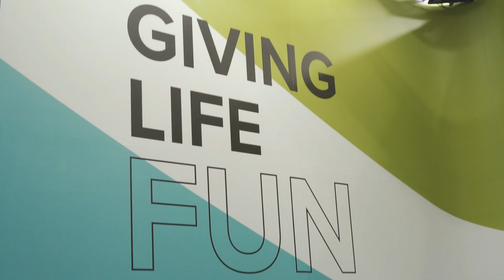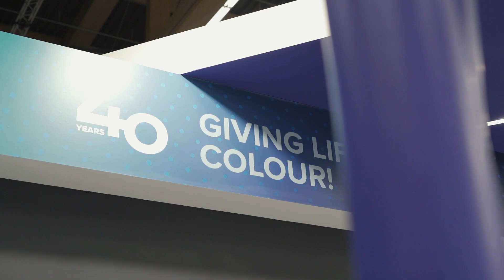HB BODY Automotive Refinish | Automechanika Frankfurt 2022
Relive this year’s HBBODY engaging experience at Automechanika Frankfurt in less than 90 seconds! 78.000 visitors from 175 countries at the international meeting place for the manufacturing industry, repair shops and automotive trade!